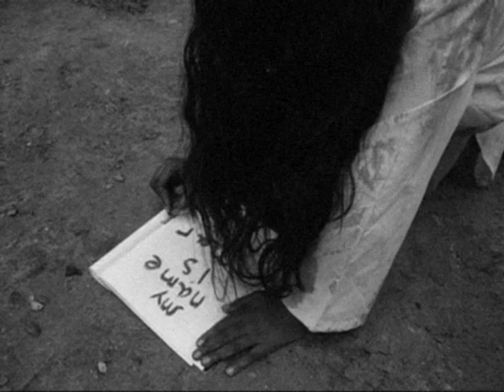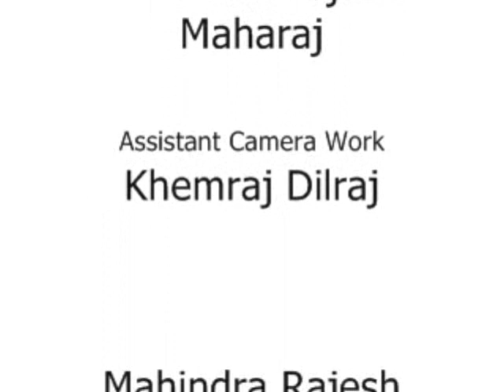Mary's Silent Scream Pt 2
Madvibe Home Productions
Official Local Trini Movie
Genre:Thriller/Horror/drama